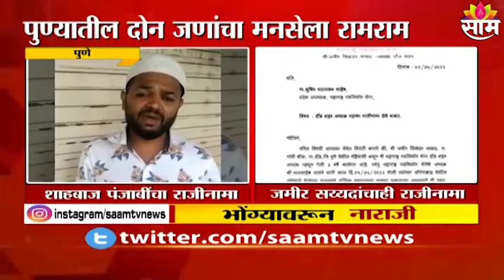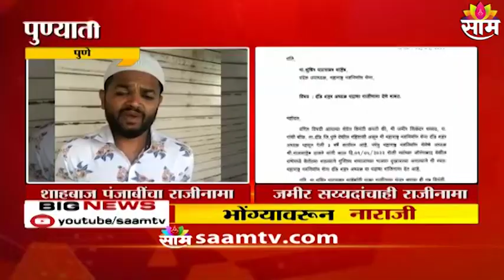MNS News : पुण्यातील दोन जणांचा मनसेला रामराम ; पाहा व्हिडीओ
Watch Latest News Updates on MNS News : पुण्यातील दोन जणांचा मनसेला रामराम ; पाहा व्हिडीओ